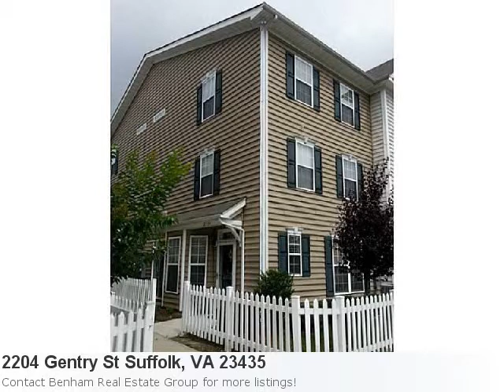Suffolk, Va Home For Sale. 3 Bedroom, 2 Bath House Listed At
You Have To See This Attractive New Home Listing: Property Details For: 2204 Gentry St Suffolk, VA 23435Type: ResidentialPrice: $113,350 Bedrooms: 3 Baths: 2.0 Sq Feet: 1,701 Here is some additional information about 2204 Gentry St Suffolk Va: See full detail for Listing: 1328119 Here is what Trulia.com has to say about the area: Suffolk Market Stats: There are 312 three bedroom properties available with an average listing price of $182,855. Overall the average listing price in Suffolk is $270,755. Approved Short Sale. Home Warranty. This 3 Bedroom 2.5 Bath, Contemporary, End Unit Town Home Is Awaiting It'S New Owner/S. Home Built 2009, It'S Almost New! Home Has A Huge Family Room, Large Kitchen And Open Dining Room. Large Laundry Room. Lots Of Storage. Play Ground W/In The Community.